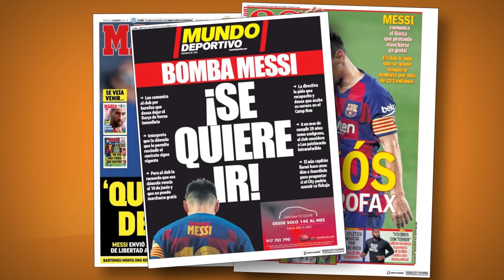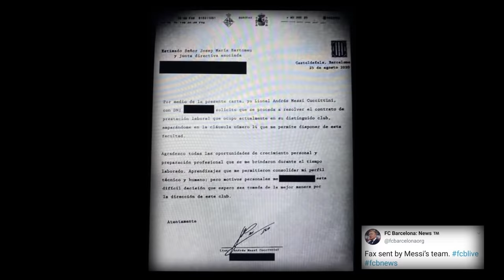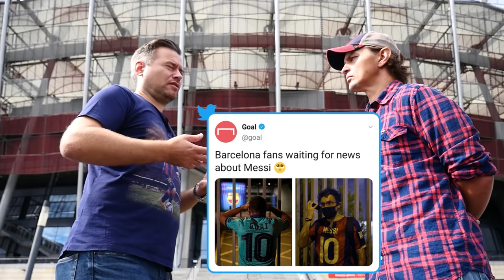LEO MESSI ŻĄDA ODEJŚCIA Z BARCELONY! - SMOKOWSKI I STANOWSKI KOMENTUJĄ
Leo Messi chce odejść z Barcelony! Tomasz Smokowski i Krzysztof Stanowski komentują chęć opuszczenia klubu przez legendę Blaugrany!